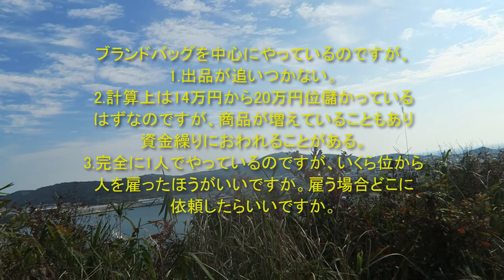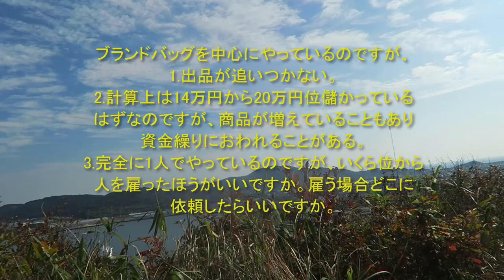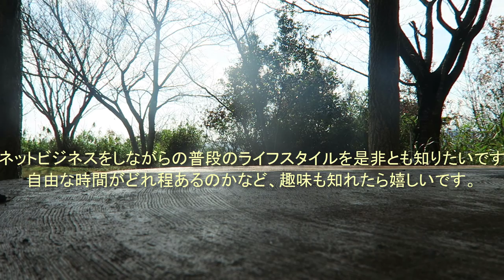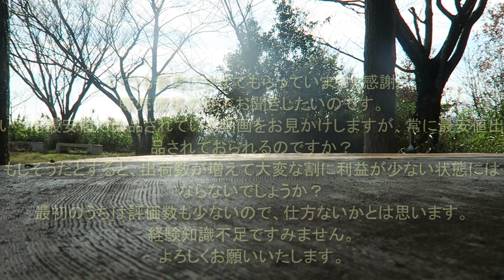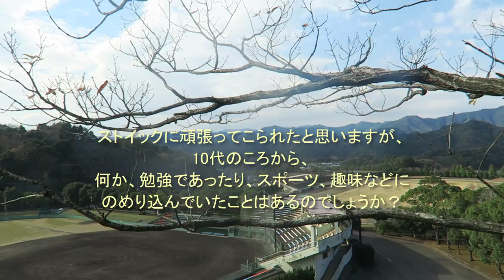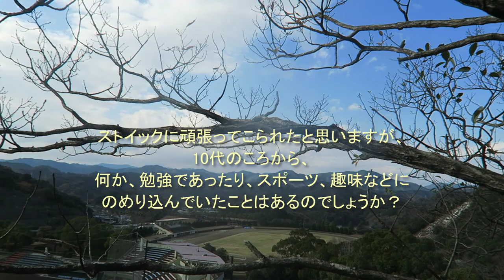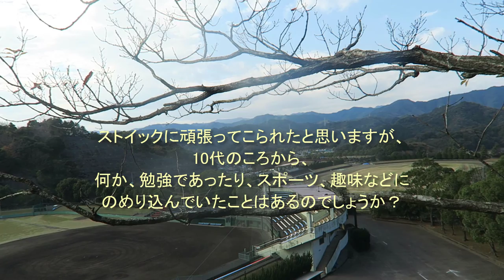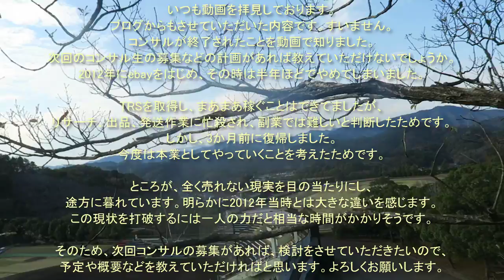【eBay輸出】元旦登山～質問回答～イーベイ～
【承継3.0】の先行予約フォームは下記からお願いします。

ebay 輸出
ビジネス
商材
無在庫
カメラ
ビジネス 始め方
イーベイ
ebay コンサル
コンサルティング
コンサルタント
コンサル料
コンサル けいすけ 費用
コンサル募集